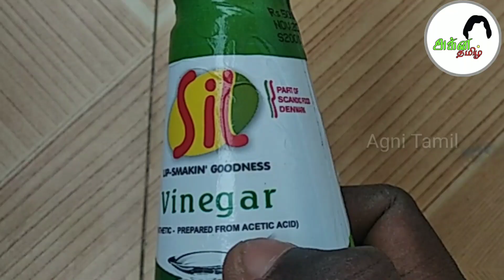1 easy Science Experiment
Hello Friends:

 In this video i did the experiment using Baking soda and vinegar. How to produce Carbondioxide. Baking soda added with vinegar then carbondioxide produced in it...

If you want to help my channel
you can buy any product from Amazon using
this

You can also share your comment about this video and